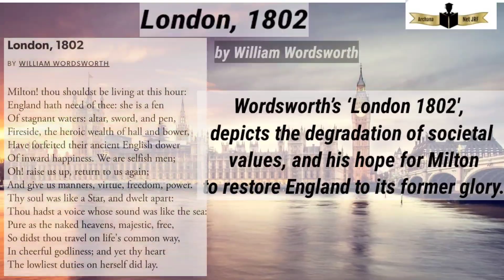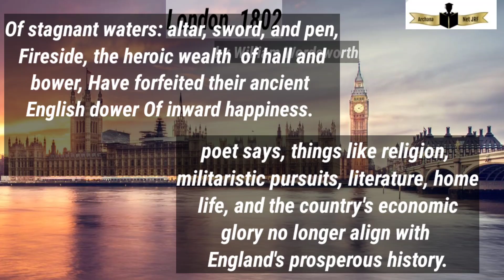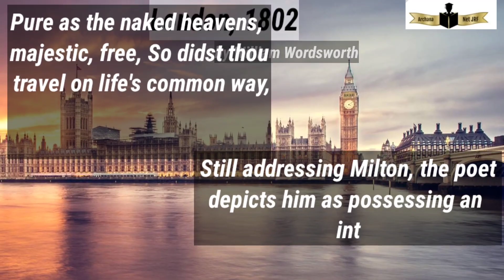London, 1802 by William Wordsworth